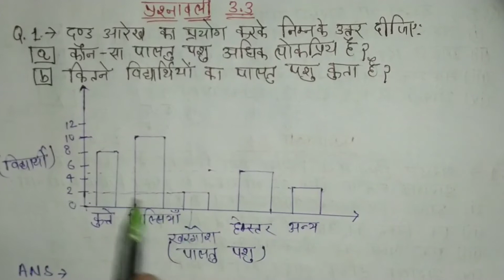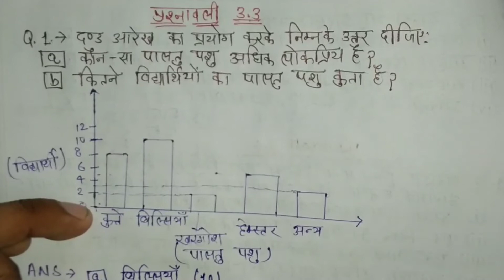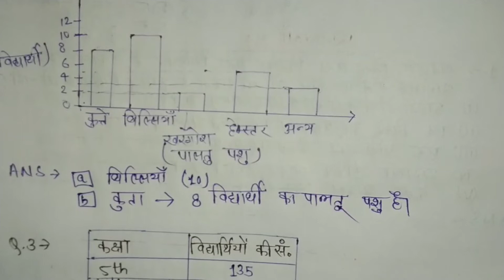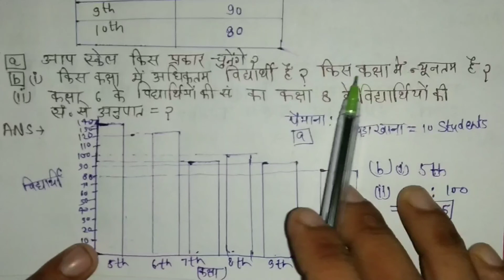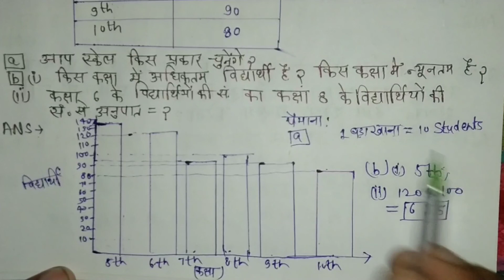ncert 7th class maths , ncert 7th maths chapter 1 , ncert m7th maths chapter 3, live class , class